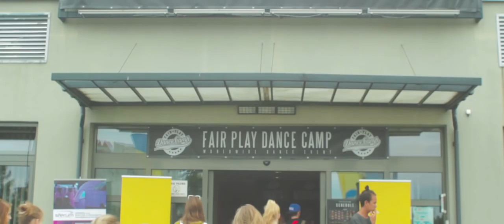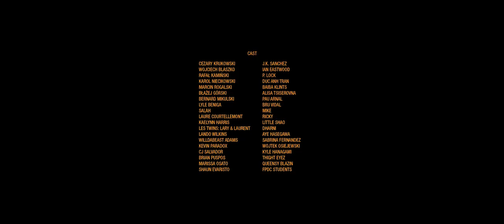The Story of Fair Play Dance Camp [FULL MOVIE]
The film created to celebrate the upcoming 10th edition of the biggest educational dance festival in Europe.
Be there with us: 8-18 August 2016, Kraków, Poland.

Fair Play projects are created in the energetic atmosphere of Białystok - Polish Capital of Dance.

Fair Play Dance Camp Story - the movie:

Director: KRZYSZTOF KIZIEWICZ, MONSIEUR ZUPIKA
Editor: RADOVAN LEE
Colour grading: RADOVAN LEE
Camera:
KRZYSZTOF KIZIEWICZ
MICHAŁ RUŁKA
KRZYSZTOF GAJEWSKI
BARTOSZ JAROSZ
SEBASTIAN ŁUKASZUK
BORYS DUBIAŃSKI
MAREK KRAMARCZYK
ZUZANNA MALINA
RADOVAN LEE

VFX: SEBASTIAN ŁUKASZUK
Sound: SZYMON ESDWA KUBAS

Cast:
CEZARY KRUKOWSKI
WOJCIECH BLASZKO
RAFAŁ KAMIŃSKI
KAROL NIECIKOWSKI
MARCIN ROGALSKI
BŁAŻEJ GÓRSKI
BERNARD MIKULSKI
LYLE BENIGA
SALAH
LAURE COURTELLEMONT
KAELLYN HARRIS
LES TWINS: LARRY & LAURENT
LANDO WILKINS
WILLDABEAST ADAMS
KEVIN PARADOX
CJ SALVADOR
BRIAN PUSPOS
MARISSA OSATO
SHAUN EVARISTO
J.K. SANCHEZ
IAN EASTWOOD
P. LOCK
DUC ANH TRAN
BAIBA KLINTS
ALISA TSISEROVNA
PAU ARNAL
BRU VIDAL
MIKE & RICKY
LITTLE SHAO
DHARNI
AYE HASEGAWA
SABRINA FERNANDEZ
WOJTEK OSIEJEWSKI
KYLE HANAGAMI
THIGHT EYEZ
QUEENSY BLAZIN
FAIR PLAY DANCE CAMP STUDENTS
and more...

Special thanks goes to MC TRIX and DJ MESIA for creating the voice-over.